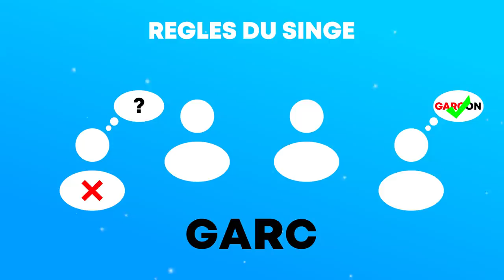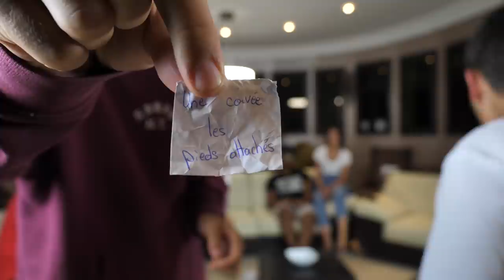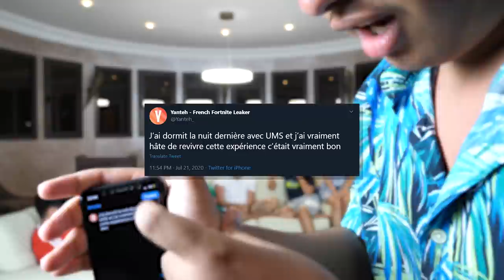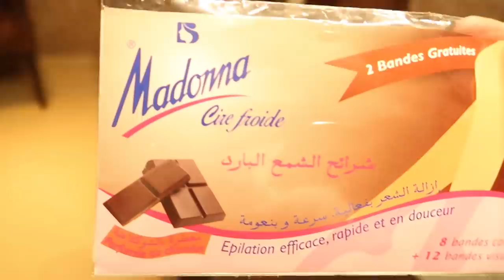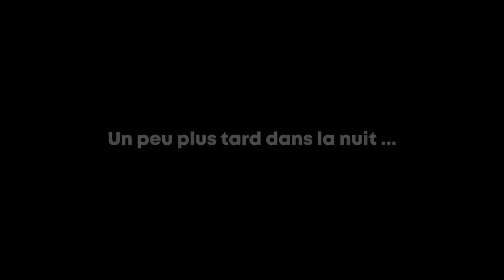Passer la NUIT dans une Piscine 💤 (Le jeu du singe: GAGES HARDCORE)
●▬▬▬● REJOINS-MOI●▬▬▬●

Dans cette vidéo on va jouer au jeu du singe avec tous les potos : Shadobass, Yanteh et tous les autres et on aura des gages hardcores de fou vous allez voir comme passer la nuit dans une piscine, ou encore dormir dans une tente etc !!